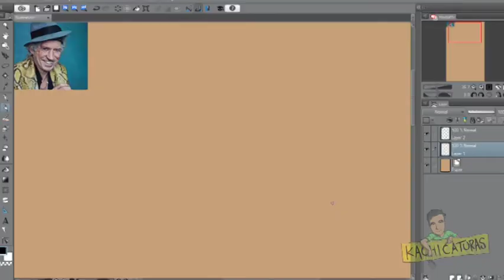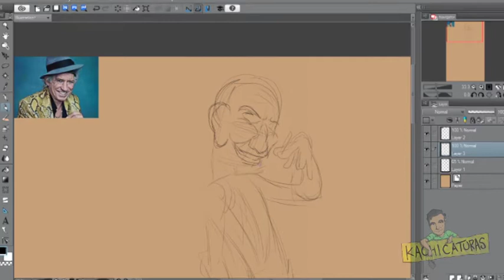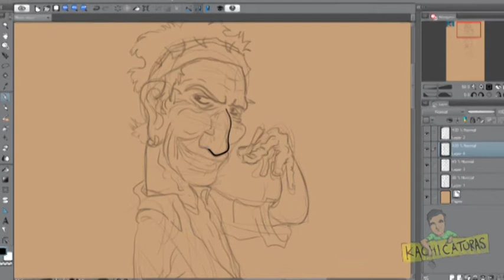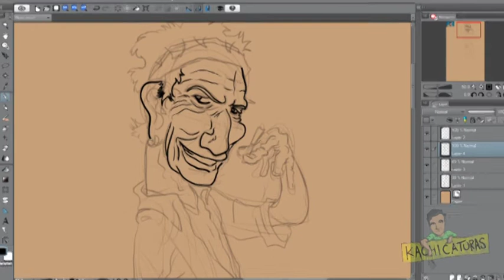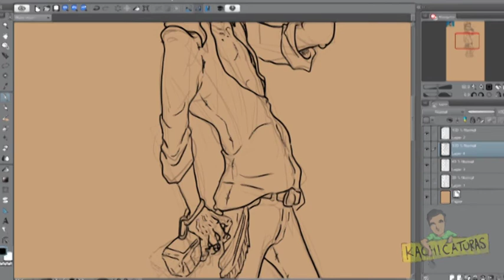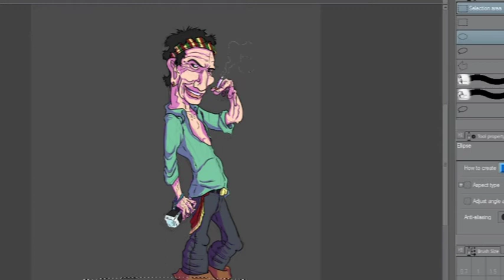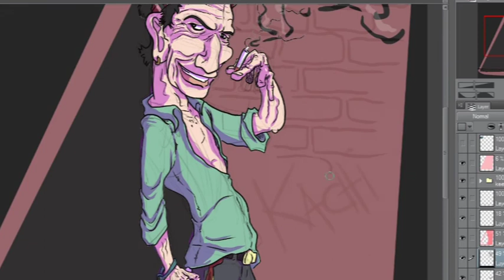Keith Richards Caricatura - Timelapse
Paso a paso como hago las caricaturas generalmente. Keith Richards de los Stones.